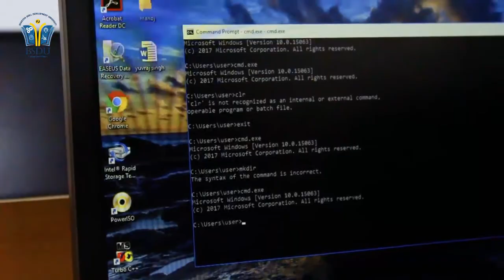School of IT & Networking Skills At BSDU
In School Of IT and Networking, we have both B.VOC as well as M.VOC programs.
We provide skills on Networking.
We teach students how to network premises, install routers, bridges, OFC Cables.

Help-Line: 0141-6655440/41